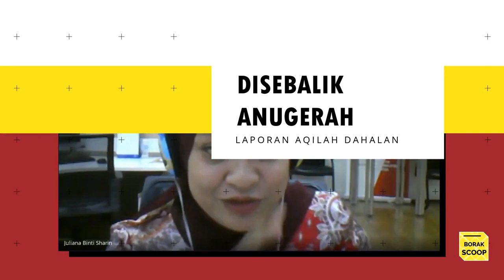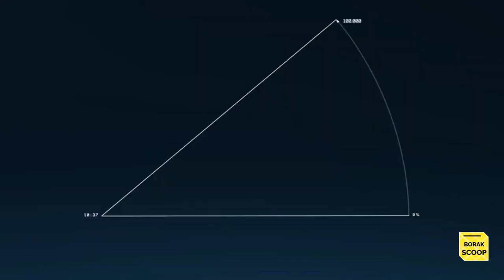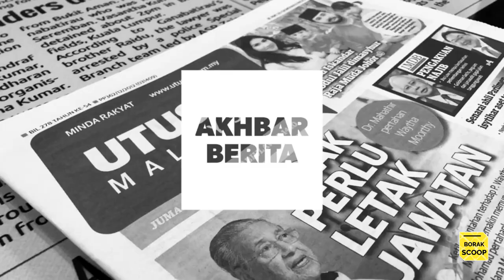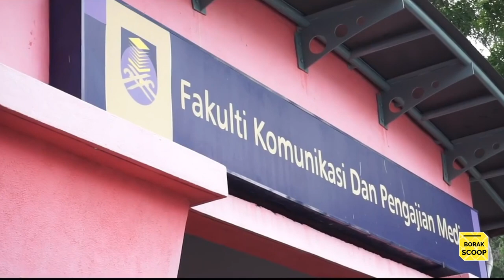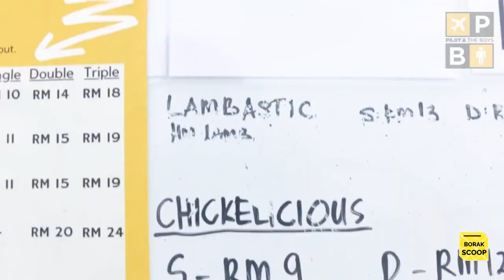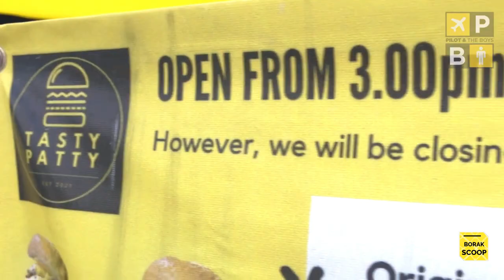Borak Scoop - Magazine Program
Borak Scoop is a Magazine Program Video that is intended for an assignment under the JRN450 Broadcast Journalism under the supervision of Sir Ahmad Faisal Mohamed Fiah. Students of Bachelors' Degree of Mass Communication (Hons) Journalism UiTM Shah Alam.

Here's a timestamp for each segment in this video:
01:52 - Disebalik Anugerah (Juliana Sharin Buletin TV3)
08:18 - 50 Tahun Pengajian Kewartawan : Apa Kata Senior (AB Latif Abu Bakar)
14:56 - Patah Sayap (Izwan Hj Nadzar)

This video is produced by:
1) Muhammad Azib Zikry Bin Abdul Halim
2) Nur Aqilah Binti Mat Dahalan
3) Umirah Binti Abd Halim
4) Nur Izzi Farhana Binti Norzaini
5) Nurin Natasha Binti Mohd Izam